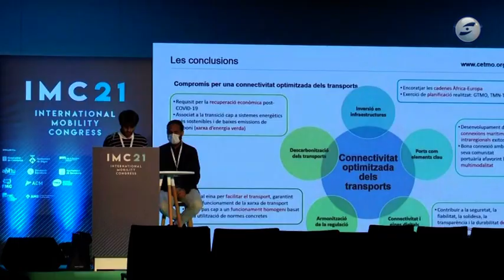La mobilitat sostenible, segura i inclusiva, eixos de l'IMC Congrés que es farà a Sitges a l'octubre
Sitges acollirà el 25 i 26 d'octubre la segona edició de l'International Mobility Congress,  centrat en aspectes com la mobilitat sostenible, segura i inclusiva.
El congrés desperta l'interès de molts agents i municipis, pels canvis que han de dur a terme viles i ciutats pel que fa a la gestió  de la mobilitat. Avui s'ha presentat el congrés a Barcelona.  Com a novetat, es convida un país per exposar el seu model en matèria de mobilitat al país. Enguany serà Suècia.